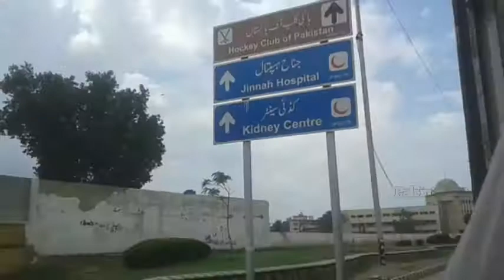Karachi Shahrahe Faisal Rain Route View Rain Falling Pakistan